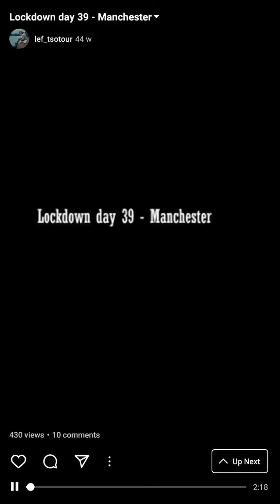Manchester: During the lockdown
Manchester city centre and it's environment during the lockdown